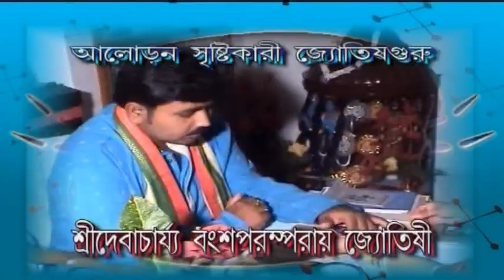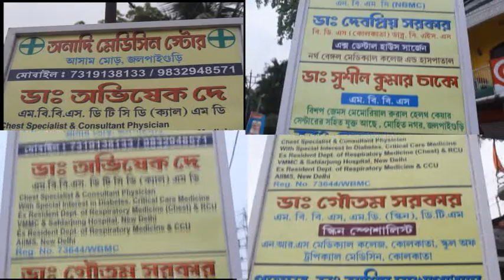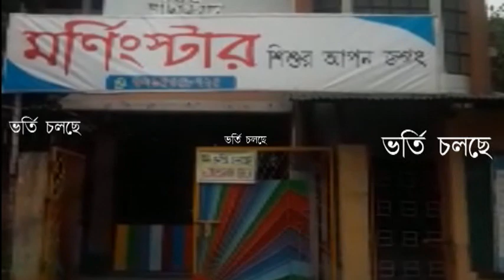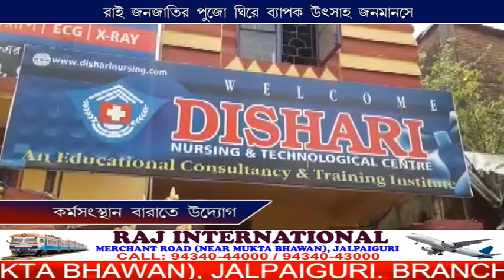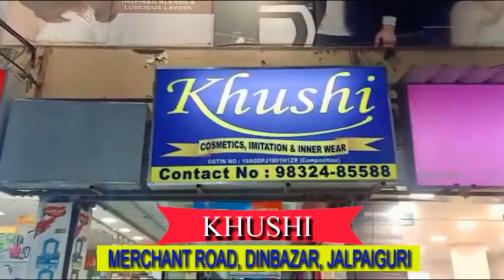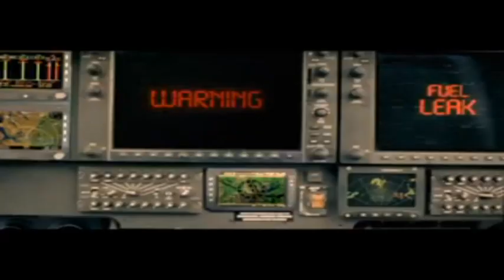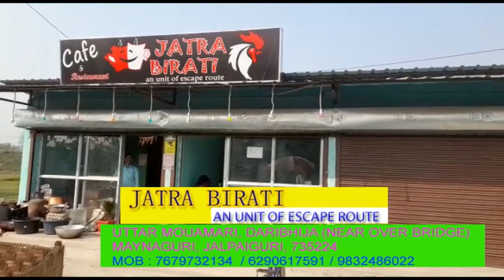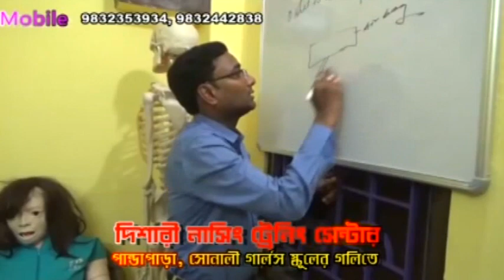CCN TARAI DOOARS NEWS 25 04 2022